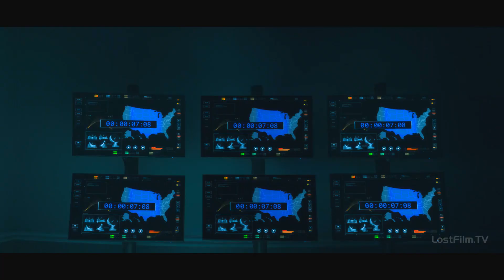Старгёрл с друзьями против злодеев (Финал сезона) | Часть 3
Момент из Сериала Старгёрл 1 Сезон 13 Серия (Финал Сезона)

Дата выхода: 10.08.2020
Оригинал: Stars & S.T.R.I.P.E. (2)
Озвучка: Lostfilm
Производства телеканала CW

Описание серии «Звёзды и П.О.Л.О.С.А. часть вторая»
В 1 сезоне 13 серии сериала «Старгерл» американское общество Несправедливости шаг за шагом приближается к реализации своих коварных планов. Им остается приложить совсем немного усилий для того, чтобы окончательно достичь выполнения задачи. Кортни и её товарищи активно пытаются помешать этому. Теперь от прямой конфронтации никуда не деться. Это значит, что вскоре двум противоборствующим командам придется схватиться друг с другом в ожесточенном бою. Данный эпизод является завершающим для первого сезона телесериала, а его развязка обещает быть весьма насыщенной событиями.

Саундтрек  в конечной заставке: DMX – X Gonna Give It To Ya